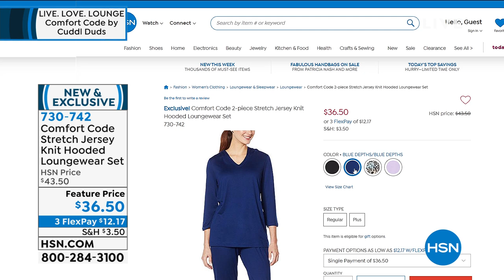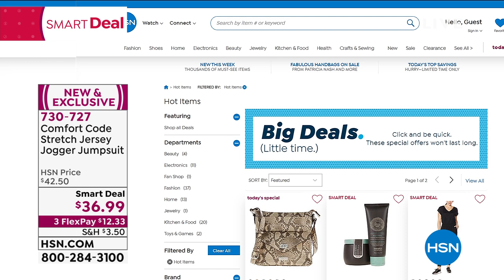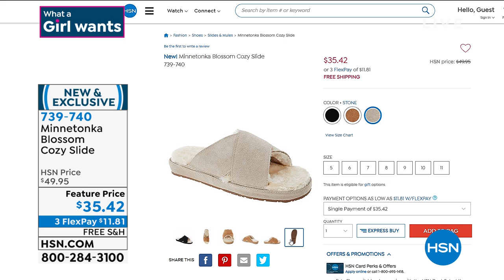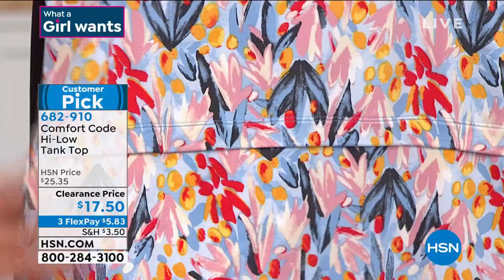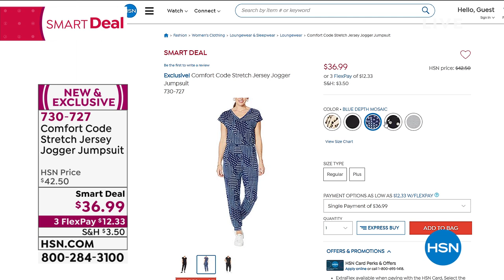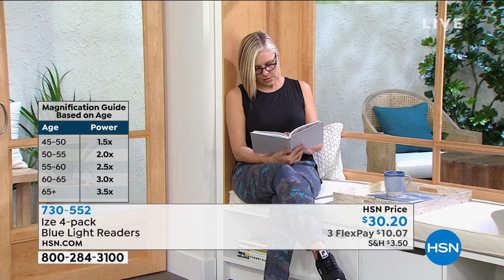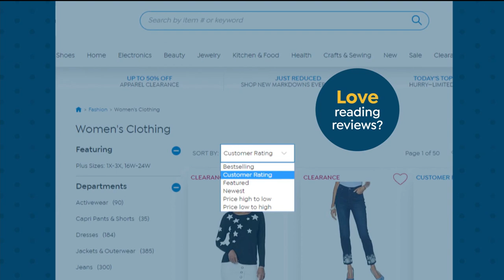HSN | LIVE. LOVE. LOUNGE. - Comfort Code by Cuddl Duds 02.11.2021 - 11 AM